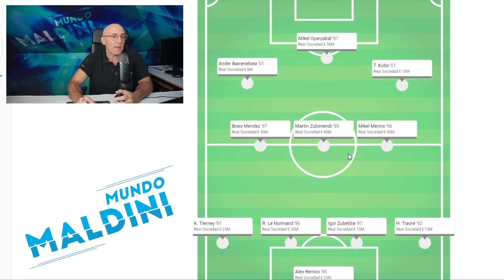VALVERDE CRECE Y EL REAL MADRID REMONTA ANTE LA REAL SOCIEDAD, GRAN TAKE KUBO. CLAVES Y ANÁLISIS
Ganó el Real Madrid 2-1 a la Real Sociedad en un partido dominado en la primera parte por los de Imanol y con una remontada liderada por Valverde. Lo de Kroos, los cambios de posición, Kubo y la Real Sociedad y mucho más.